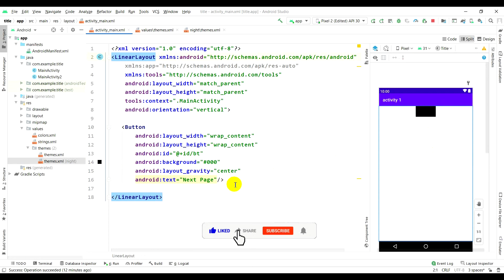How To Change The Background Color Of The Button In Android Studio || AppDevelopment Bangla Tutorial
How To Change The Background Color Of The Button In Android Studio || App Development Bangla Tutorial

To customize individual buttons with a different background, specify the android: background attribute with a drawable or color resource.
Try use AppCompactButton instead of Button. use androidx.appcompat.widget.AppCompatButton. that will do the trick. Update: 01/06/2021.